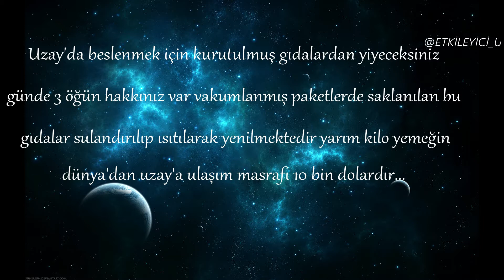-1 DAKİKADA UZAY-Bölüm/1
herkese merhaba sevgili çılgın uzay aşıkları bildiğiniz gibi bu videoyu instagram hesabımızdan paylaşmıştık ve çok beğenilmişti bizde buradan da paylaşmaya karar vermiştik umarım izlemeyen arkadaşlarımızda bu videoyu izleyip beğenir...sizleri seviyoruz